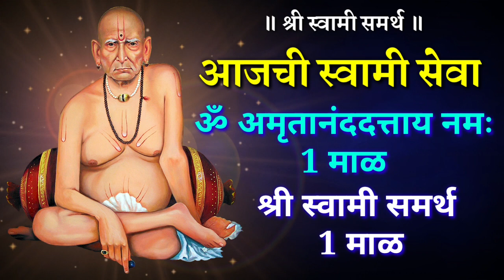22 एप्रिल 2023 शनीवार आजची विशेष स्वामी सेवा सर्व दुःख अडचणी दूर होतील सर्व इच्छा पूर्ण होतील Day-20